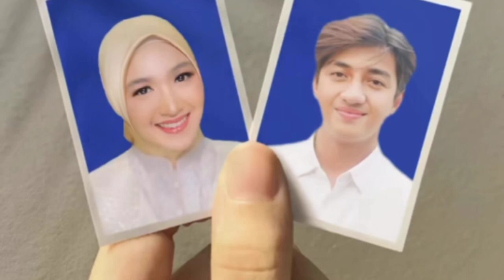harisvriza nekad sampai tuliskan kata2 ini di tweternya dan kini viral ternyata ini yang terjadi